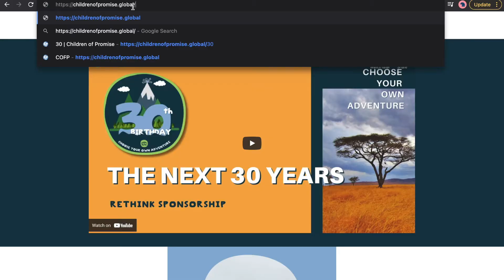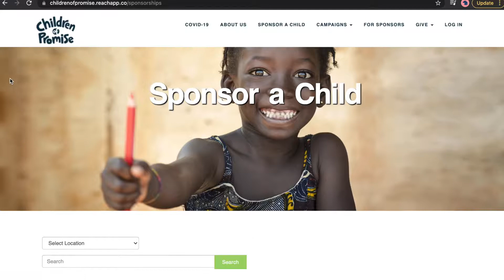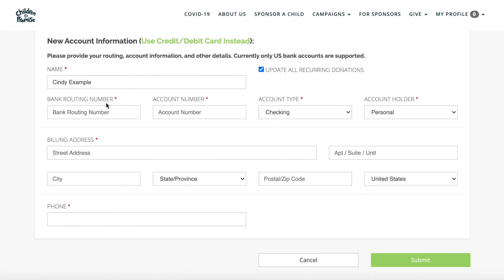You Make Wholeness Possible: July 2021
Costa Rica Edition!
This month, a very special guest will get things started, Bany, our Director of Ninos de Promesa Costa Rica!